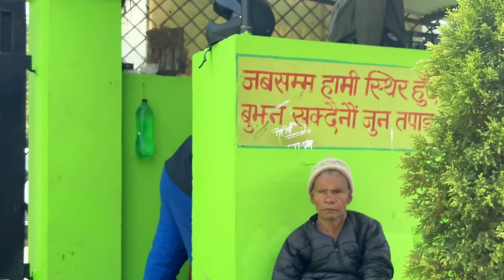किन यस्तो गरे राजन श्रेष्ठले भाग्य न्यौपाने संग भेटेपछि Bhagya Neupane, Rajan Shrestha New Video